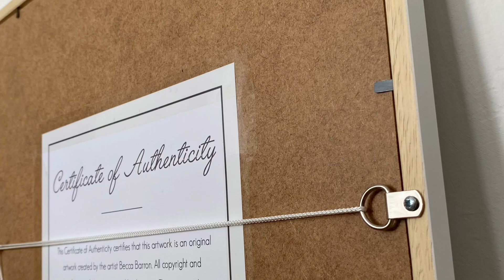REALISTIC COLOURED PENCIL DRAWING OF BARN OWL / ARTISTIC PROCESS START TO FINISH / BECCA BARRON ART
Hi, I’m Becca Barron, a professional Pet Portrait and Wildlife Artist from the North West, England. I specialise in highly realistic coloured pencil drawings of animals.

‘Spotted’ 12x16” coloured pencil drawing of a barn owl,  mounted and framed. (Available to purchase).

This video is made up of a multitude of time lapses, real time clips and photos, showing various stages of the drawing process.

Materials -
Extra white hot pressed Fabriano Artistico paper (300gsm), Fabcastell Polychromos, Caran D’ache luminance pencils, Caran D’ache pablo pencils, frame is from Eframe.com

SKIP TO SPECIFIC TIME -

00:00 - intro
00:06 - name / size / medium
00:10 - paper worked on / time lapse of face
00:18 - pencils worked with / time lapse of face and neck
00:33 - close up photo of work so far (face and part of neck completed)
00:38 - closeup time lapse of neck and feathers
00:58 - real time close up blending colours for the feathers
1:06 - close up photo of work so far (half completed)
1:10 - real time close up blending colours for feathers
1:18 - time lapse of becca drawing in art studio
1:37 - close up photo of work so far switching to Becca working in art studio
2:20 - close up time lapse of right wing and feathers
2:25 - time lapse of becca drawing in art studio
2:30 - close up time lapse of feathers
2:36 close up photo of work so far
2:42 close up time lapse of lower right wing and top of feet
3:01 close up photo’s of work so far
3:07 real time framed drawing close up
3:17 time lapse framing owl piece
3:37 close up of finished piece
3:45 thank you for watching / photo of complete drawing

Music credit -
Motivated by AShamaluevMusic

Photo credit -
Wesley Whitfield @wesleysphoto